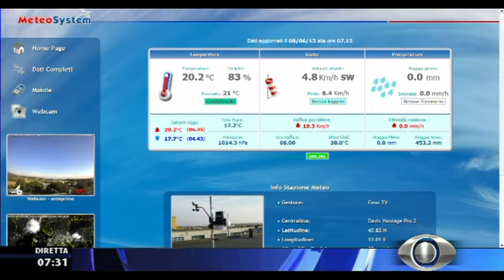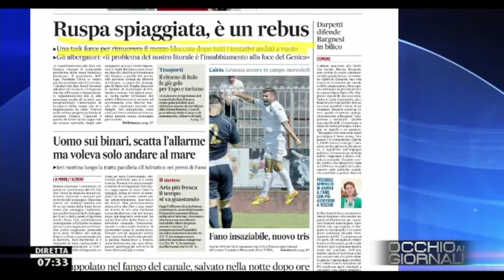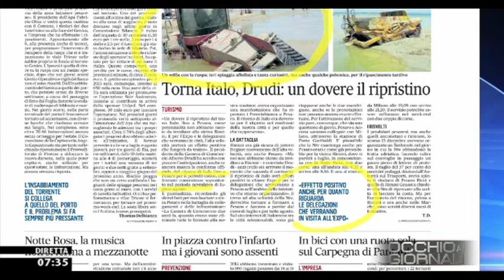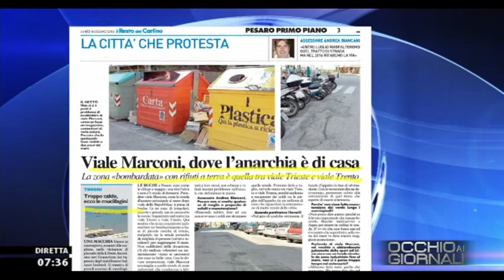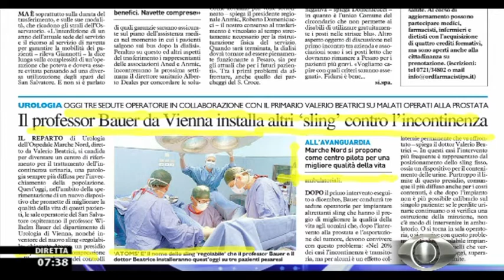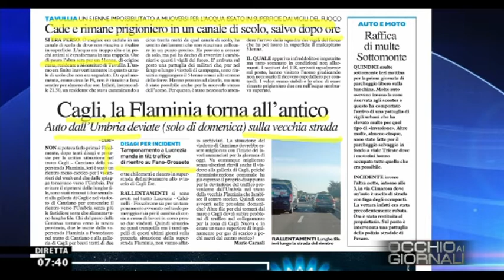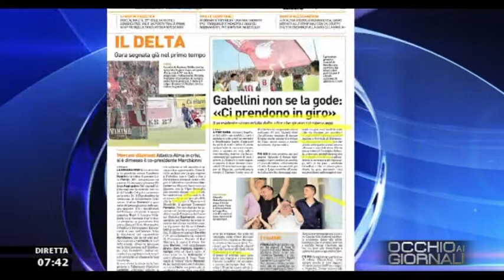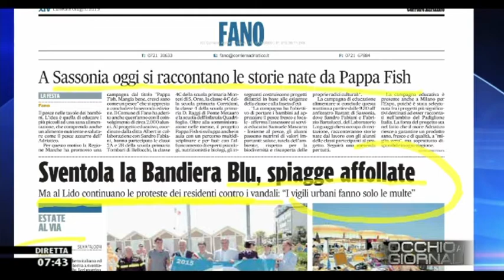Occhio ai GIORNALI 8/6/2015